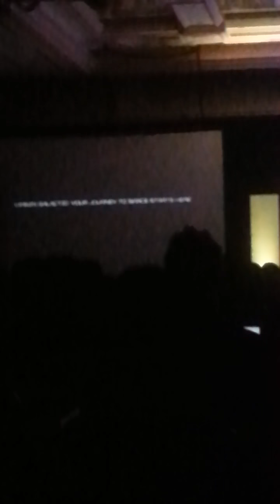Richard Brandson at Vegas Biz Conferenc3